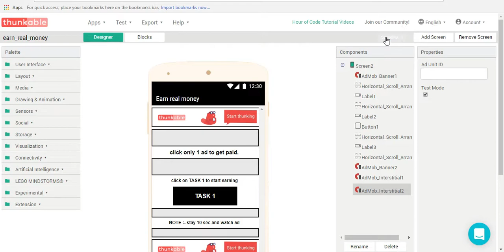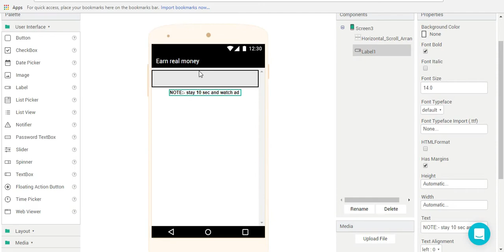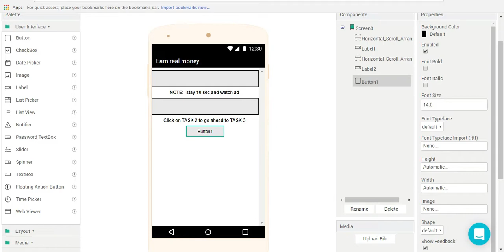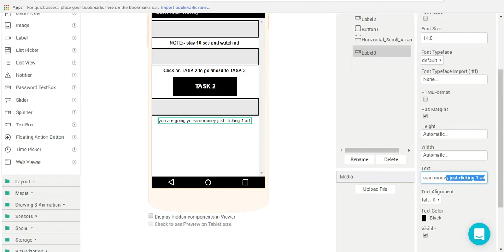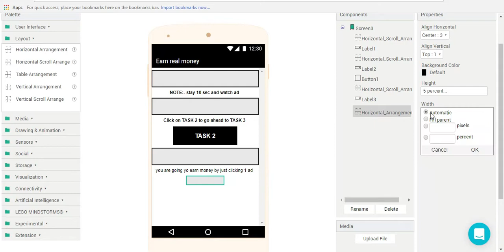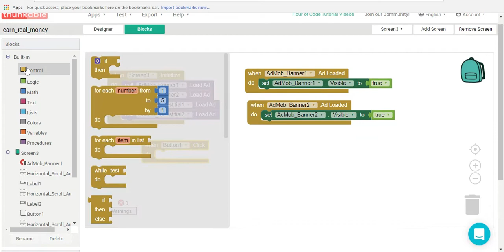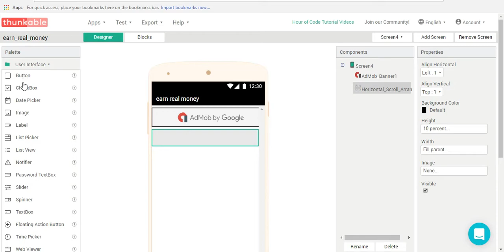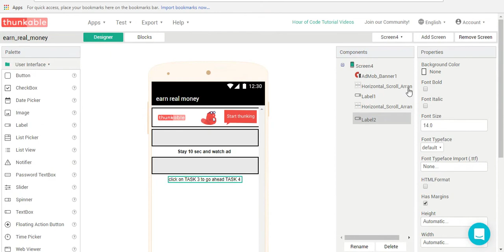How To Create an App without Coding | Make Your First earning App | Thunkable Full Tutorial Part 3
Thunkable Full Tutorial Part 3  |  How To Create an App without Coding | Make Your First earning App

In This Video we will Start making earning App With full step by step process.

hunkable is simple and fast for first-time app builders, but powerful enough to support your most ambitious apps.Build your own apps.
Coding is hard. So we designed a platform where anyone can build apps, without having to code Thought Thunkable App. Now You Can Build You app In Just Few Minutes. This Is Thunkable Beginner Tutorial In Hindi. Build Your Own First App . How to Use Thunkable App. Easy Steps And No coding. Make Easy Money With Thunkable,Admob,Firebase,Adsense,Ad unit id And Google Playstore,

In This Series i teach You How To make Free Earning,Jokes,Gaming,Chating,,,simple Types oF Apps. Its Very Easy to Build App For Your Android Device. So let's Start Make Your Owen Free Android App and Make Money.

ABOUT:-This channel is on make money videos and business ideas.Many people want to make money for them we upload videos.

Important Note :-
In this video some photos have been used, Which is not our own. The entire credit of these pictures goes to its real owner.